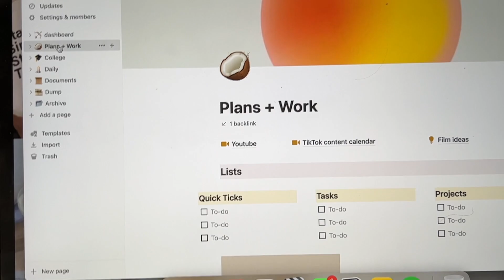day in the life of a college student uk ✧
💌 Things mentioned:

Any music in this video is NOT mine and i do not claim to own it. Music is mostly from EpidemicSounds. Licensed agreement.

💌FAQ:
-What do you film on? : Canon g7x Mark 2, Go pro Hero 7, Nikon powershot and my Iphone!
- How old are you? : Im 17, im born in november making me a scoprio :)
- Fave YouTubers? : Anastasia Kingsnorth, Mai Pham, Fernanda Ramirez , Emma Chamberlain and more!
Thanks for the support ily all💕